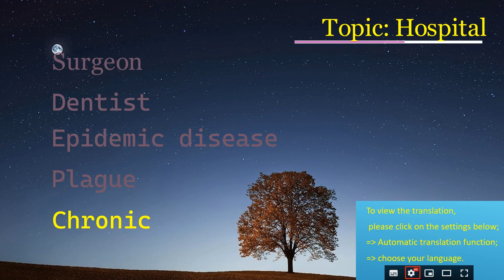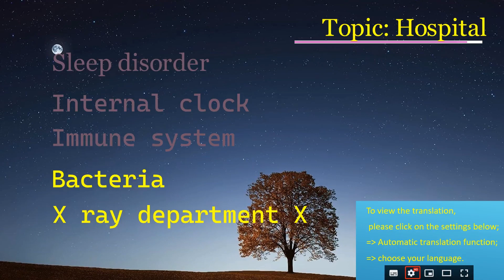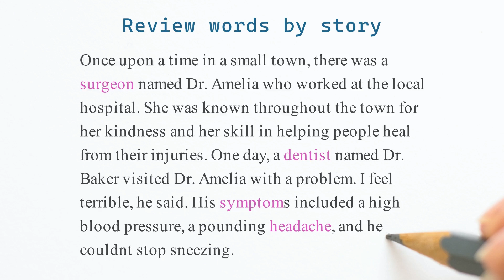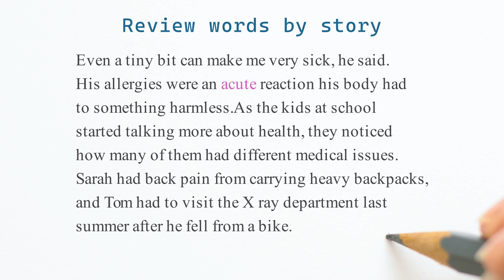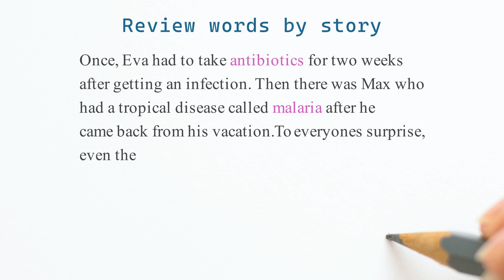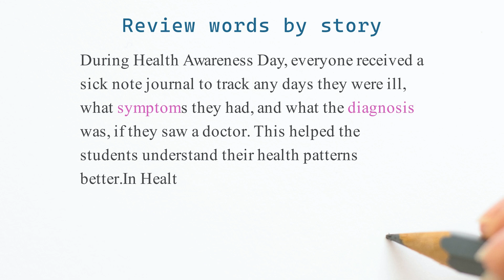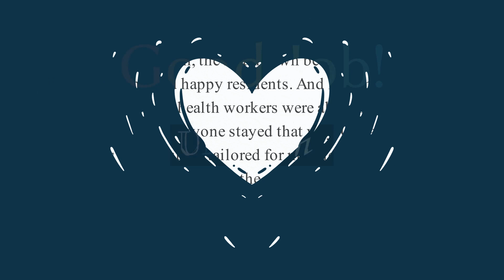vocabulary category: Hospital | IELTS vocabulary | learning vocabulary through story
This series is about learning vocabulary through stories.
vocabulary and phrases are grouped by their meanings,
and each category has a themed story that aims to include all the words in that category.

The video content is divided into three segments:

00:16 : Each word is read twice.

02:28 : Each word is read once.

03:38: A story that covers the previously mentioned words.